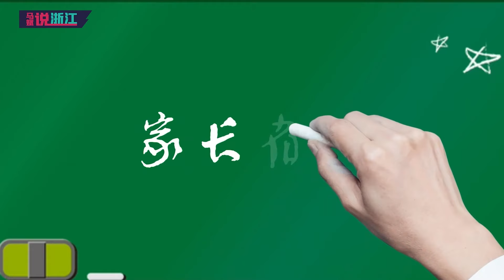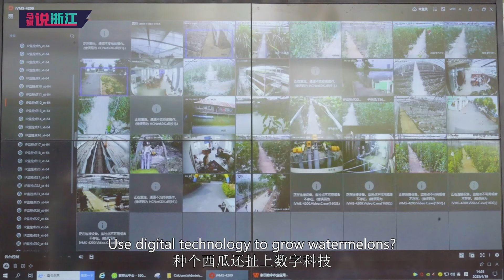Watermelons? No! Strawberries!｜西瓜？不！草莓！｜melonfields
Among all the melon fields in the world, it’s technology that makes a melon field special! Get tanned all over the body? Get rushed off one’s feet? It seems watermelons in the Generation Z can be very different.

世上瓜棚千千万，唯有技术only one！全身美黑？脚不沾地？看来z世代的西瓜果真不一样。